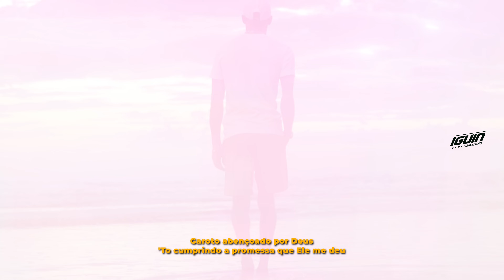MC Paulin da Capital - GAROTO ABENÇOADO POR DEUS (Love Funk) DJ GM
Sou mais um maloqueiro de periferia
Não pago simpatia, eu sou moleque bom
São 27 anos vivo, quem diria
Pra quem tirou uns dia', hoje 'tá firmão
Com pé direito esse é meu jeito de andar
Já fui suspeito porque eu vim daqui e sou de lá
Levo no peito, sou guerreiro, tribo de Judá
Recuperei o ouro todo dos meus ancestrais
De motor potente andando pra frente
Quando olho pra trás
Que no retrovisor eu vejo que nada mudou
O sol nasce pra todos, né
E a sombra é só pra quem plantou
Joga na taça um vinho do bom
La Tâche 74 deu água na boca
Depois a dose de Don Perignon
Pra adoçar o paladar, mano dos vida loka
Ah-ahm-ah-ah
A cada passe no foco comemoro no pódio a minha vitória
Nasci predestinado
Garoto abençoado por Deus
'To cumprindo a promessa que Ele me deu
Faz tempo que o maloka passou na labuta
Vida mansa, pé na grama
Muita grana, foi mó luta